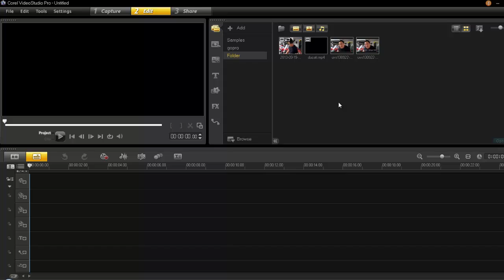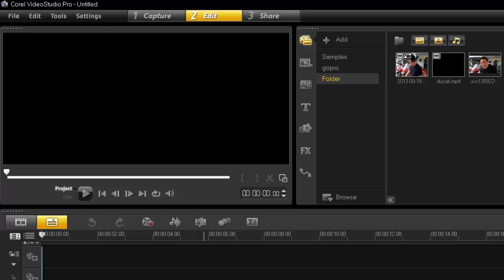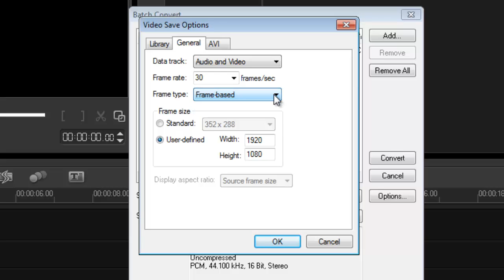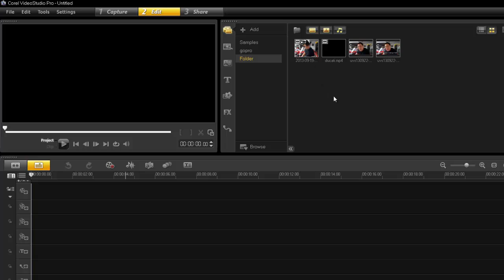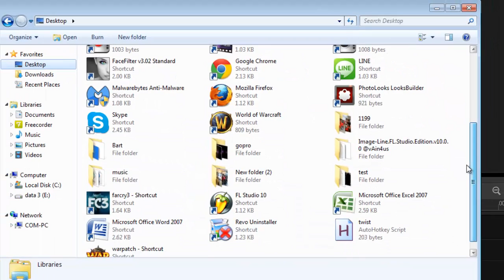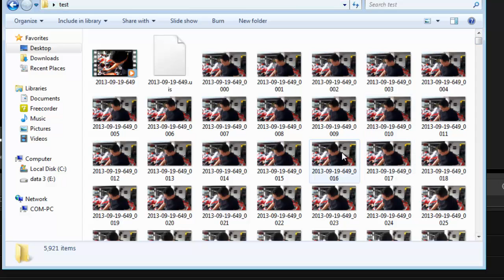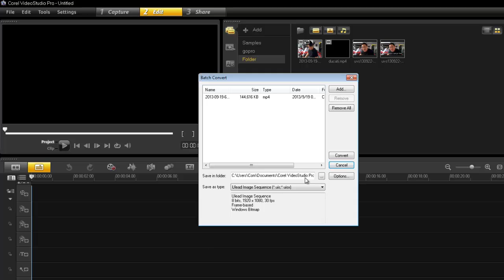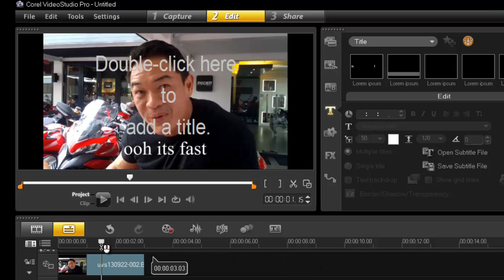Corel VideoStudio Pro x6, batch convert & snapshots